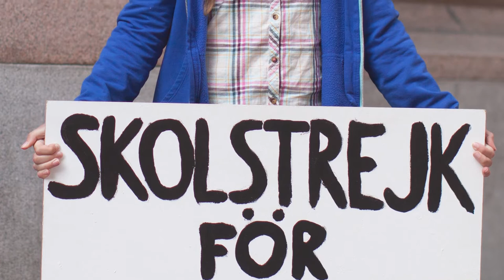We Are Twenty | Megan Washington on Topology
This October City Recital Hall is turning 20 and to celebrate, we're holding We Are Twenty, a concert curated by Megan Washington that looks towards the future of music. We recently had a chat with Megan about Topology and a special new commission that will be performed on the night.